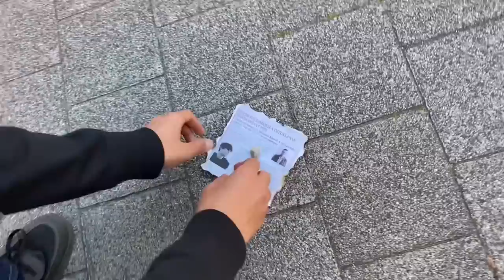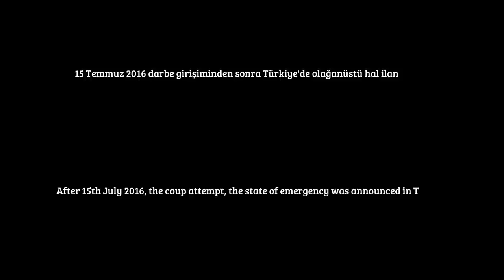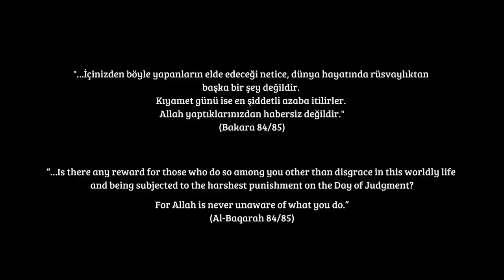The Hope - Umut // Short Film [eng sub]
Bu kısa film yurt dışında yaşayan 18 yaşında iki lise öğrencisi tarafından çekilmiştir. Herhangi bir profesyonellik iddia etmez ve gençler için düzenlenen amatör bir kısa film yarışması için yapılmıştır.